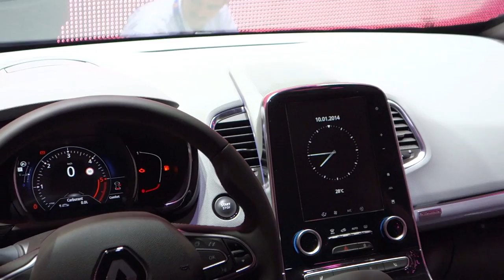2015 Renault Espace V Mondial de Paris L'argus